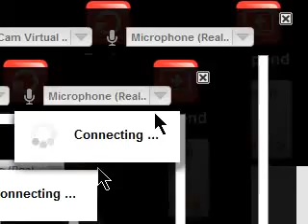Re: Doritos Crash The Super Bowl Commercial Contest Entry 2010 From HUMMPY and P.M. Iwanowski